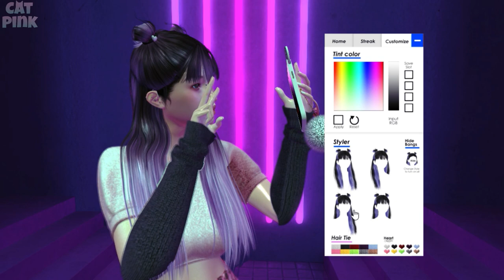🔷EQUAL10 EVENT | ENERO 2021 | SECOND LIFE🔷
😻💕Primera ronda del año de EQUAL10
😻💕EQUAL10 first round of the year
✈️✈️ TP/Info ⬇️⬇️

😻SL: nivipink

💻PC
🖥️Procesador: AMD Ryzen 5 3400G with Radeon Vega Graphics